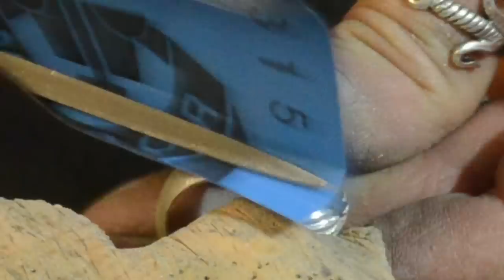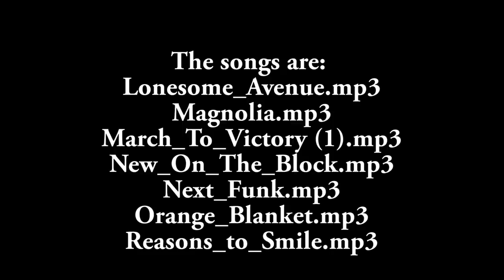Silver ring made with fusion in cuttlebone mold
Using a casting mold, made with cuttlefish bone, is an ancient process, you can make crude copies of small objects, nowadays there are technologies that allow much more accurate copies, the advantages of using this technique are: it's cheap, simple to be implemented, immediate, no particular equipment is required.